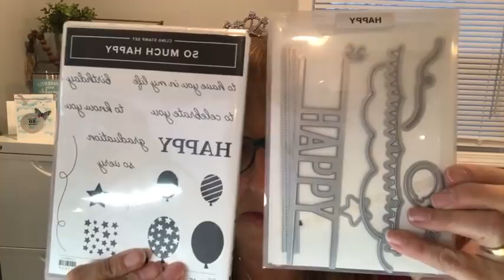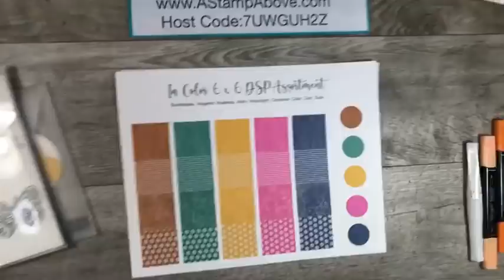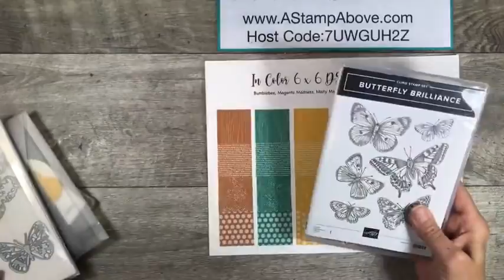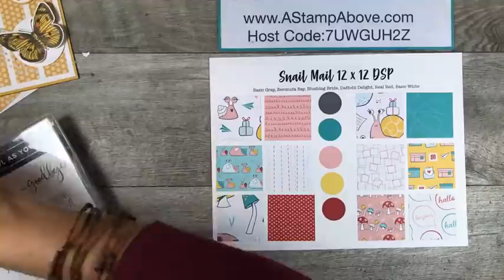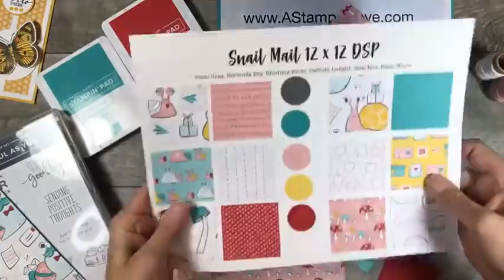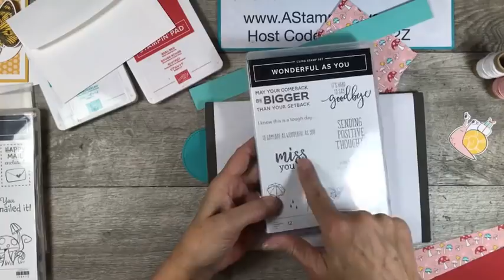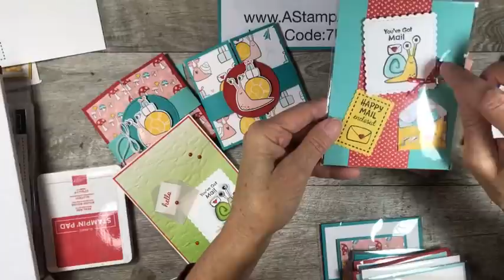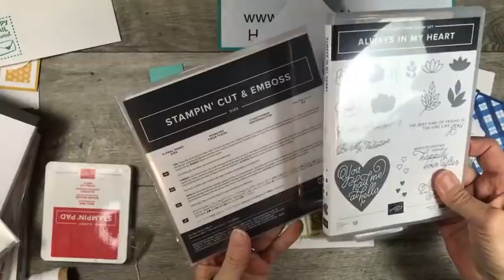Facebook Live Replay 3.28.21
Learn how to make a fabulous pop up card with a little origami and the SNAILED IT bundle by Stampin' Up! BLOG POST AND FULL SHOPPING/SUPPLY LIST & DIMENSIONS

• 2020–2022 In Color 6" X 6" (15.2 X 15.2 Cm) Designer Series Paper [153070]